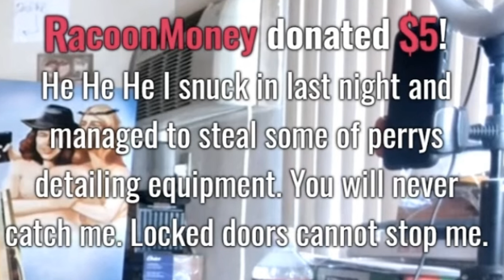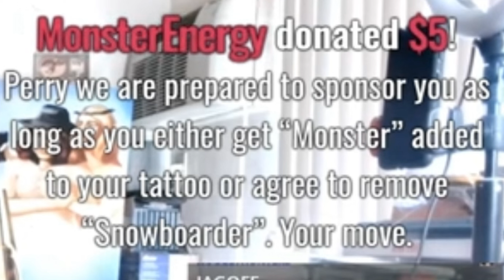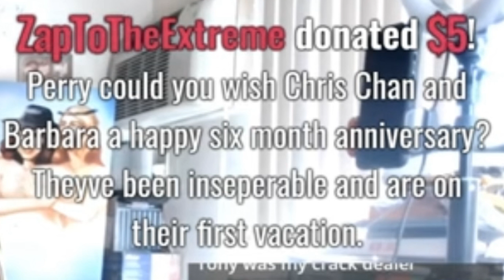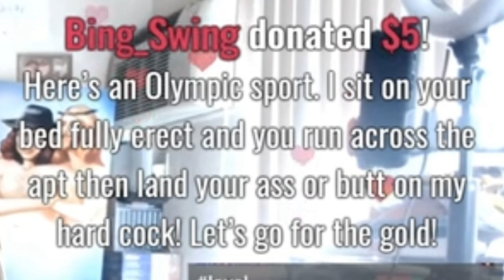Perry Karamello Disaster Stream!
Perry Caravello has a full on augistic regard freakout similar to cobes, everything goes wrong.
DTTS saga in full effect, coming along nicely TWU
Enjoy! More to come, at least four KingCobraJFS video coming next month!